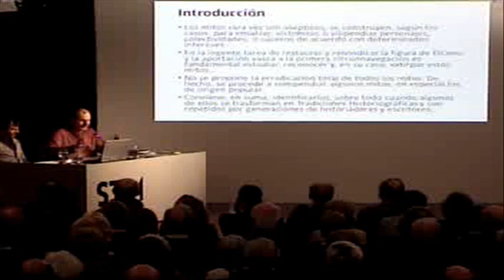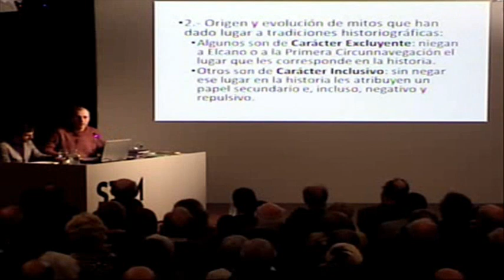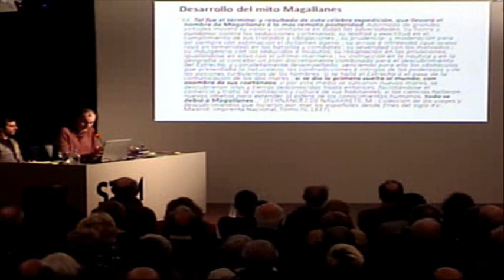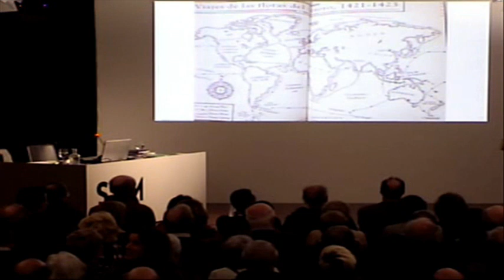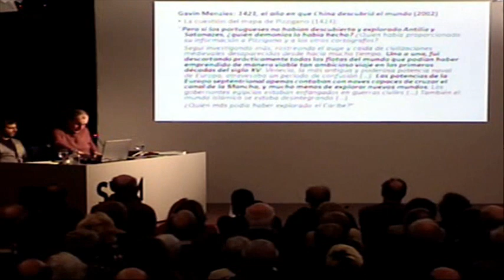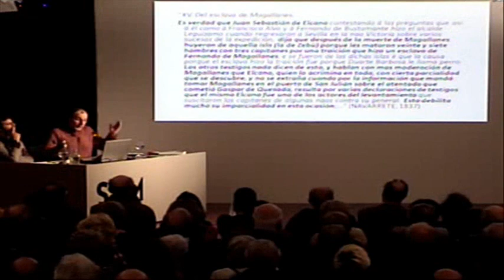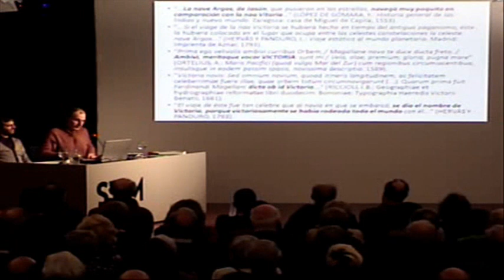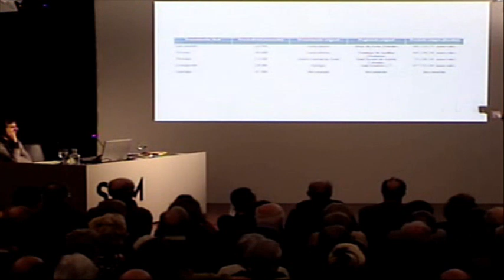Xabier Alberdi Lonbide / Origen y trascendencia de algunos mitos en torno a la vuelta al mundo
Hitzaldia 2019ko urtarrilaren 5ean izan zen San Telmo Museoan “Elkanoren mundu-bira” zikloaren barnean. Hizlaria Xabier Alberdi Lonbide  izan zen.

2019an 500 urte beteko dira Juan Sebastian Elkano nabigatzaile getariarrak lehen mundu-bira abiatu zuela. Lehen mundu biraren inguruan sortu diren mitoen jatorria, garapena, zabalkuntza eta traszendentzia gainbegiratuko dira, batez ere, Elkanoren, Magallanesen eta Victoria ontziaren ingurukoak. Mito horiek interes ezberdinengatik sortu eta mantendu dira mendetan zehar. Mitologia horrek adierazten du lorpenak izan zuen eta duen pisua mendebaldeko pentsaera eta kulturetan, eta, aldi berean, gertakari historikoen ezagutza indargabetu du. Oro bat, komeni dena ez da mitologia hori deuseztea, baizik eta identifikatzea eta gertakari historikoengandik bereiztea, bidaiaren inguruan kontaketa ahalik eta zuzenena eraiki dadin, barnebiltzen eta baloratzen dituena oinarrizko aspektuak, maiz, historiografiak bigarren planora eraman dituenak.